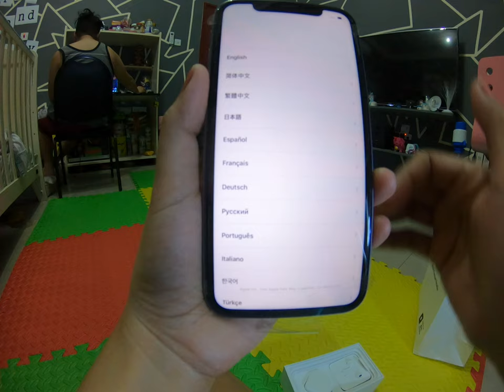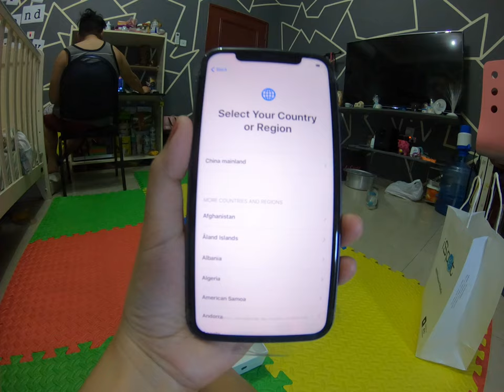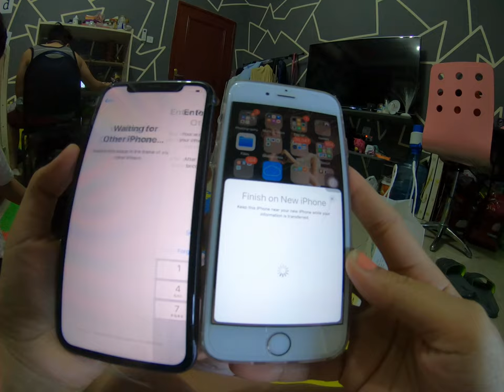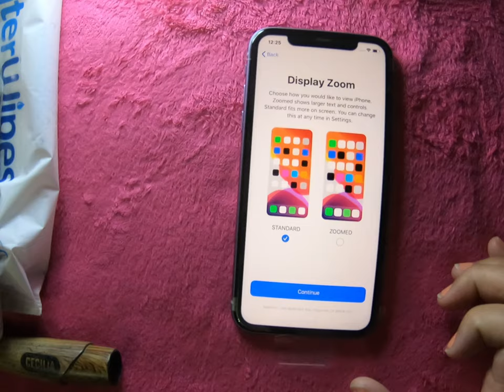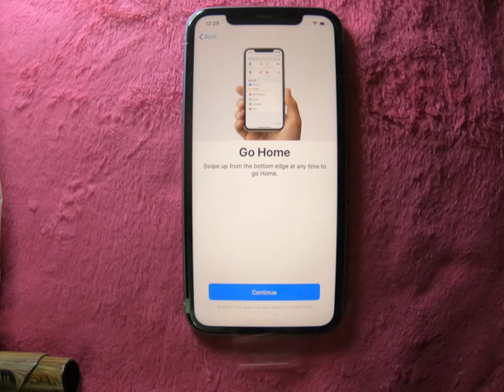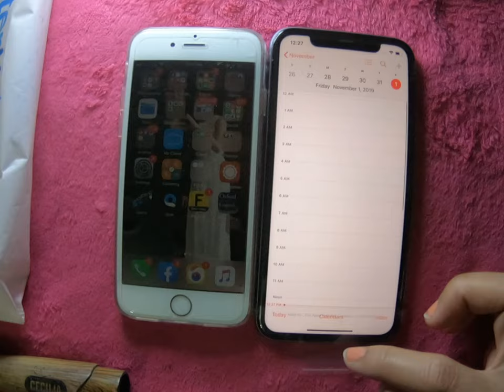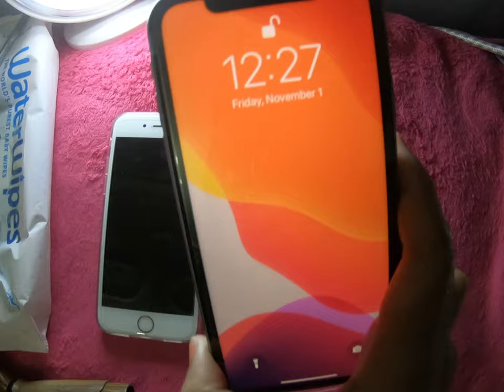Unboxing my iPhone 11 Purple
I am very much excited to share to you mga Momsh on how I transfer from IPhone 6s to IPhone 11 =)